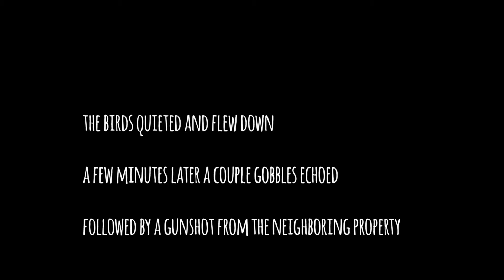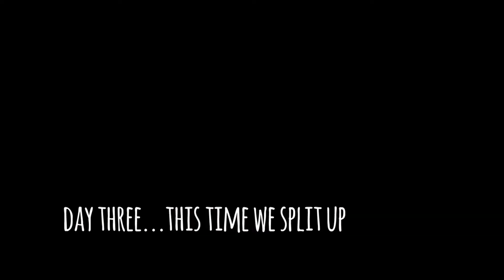2019 Episode 2 - Trials and Tribulations of Turkey Season